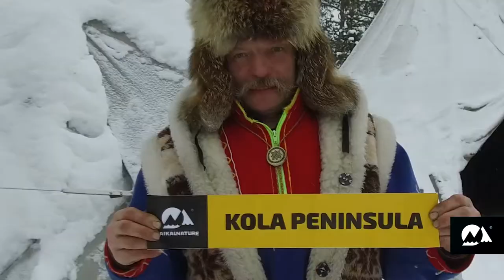Kola Peninsula: What to Do in Winter?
Just two hours of flight from Moscow, Kola Peninsula is a great destination for ultimate winter fun activities! Join us in our forthcoming adventures this winter beyond the Arctic circle! Find out more:
Explore the Russian north with BaikalNature!
Discover various activities in Murmansk region: Reindeer herders, snowmobiling tours, dog sledding tours, northerns lights, snow village, saami culture and more.